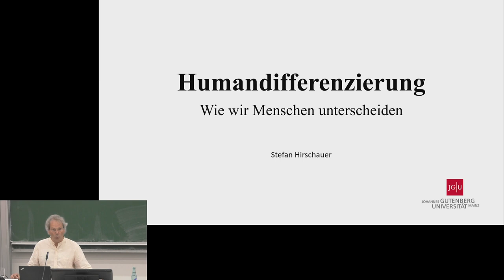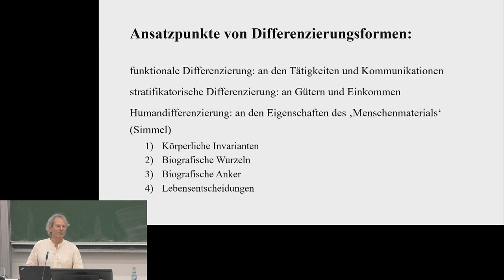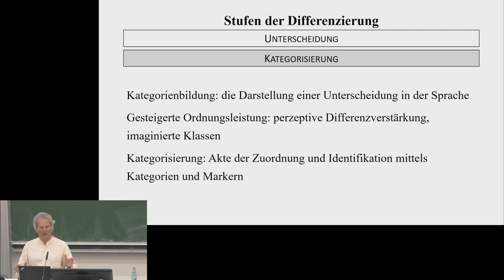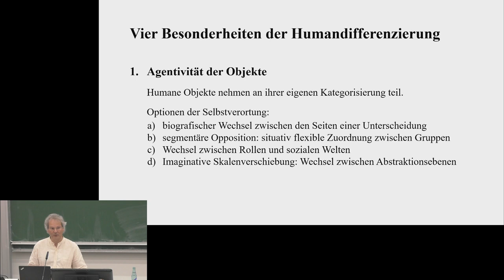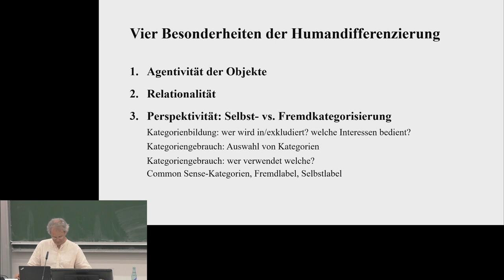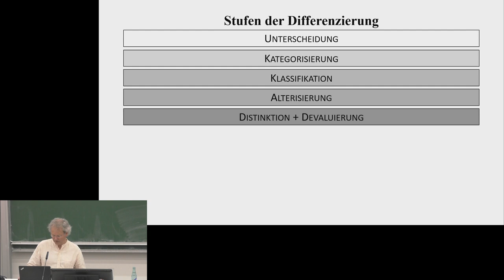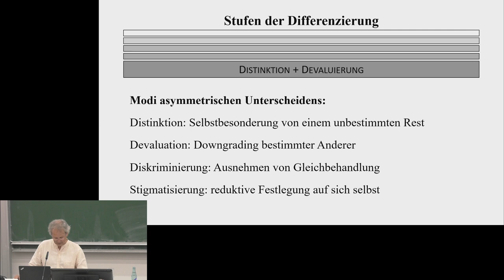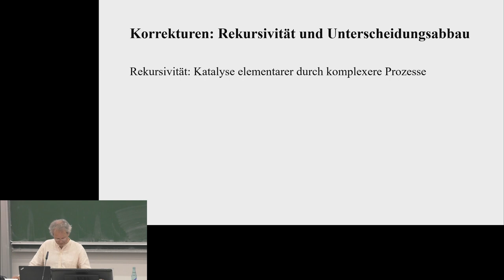Humandifferenzierung - Prof. Dr. Stefan Hirschauer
Humandifferenzierung - Wie wir Menschen unterscheiden.
Der Vortrag skizziert ein Forschungsprogramm zu einer Form kultureller Differenzierung, die Geschlechter unterscheidet, Altersgruppen und Leistungsklassen kategorisiert, Rassen klassifiziert, Ethnien und Religionen differenziert usw. Die Humandifferenzierung hat Besonderheiten gegenüber anderen Formen kultureller Differenzierung – etwa der von Lebewesen und Artefakten – und ist verknüpft mit bekannten Formen der Differenzierung der Gesellschaft (in Praxisfelder bzw. Teilsysteme) sowie in soziale Gebilde (wie Interaktionen, Gruppen, Netzwerke und Organisationen).
Zum Aufbau der Humandifferenzierung gehören asymmetrische Unterscheidungen (wie Diskriminierungen, Stigmatisierungen und Distinktionen), aber auch die gleichmacherische Versämtlichung von Individuen und die Essentialisierung ihrer Eigenschaften in Diversitätsdiskursen.

Dieser Vortrag wurde im Rahmen des 7. studentischen Soziologiekongress 2019 in Bochum gehalten.